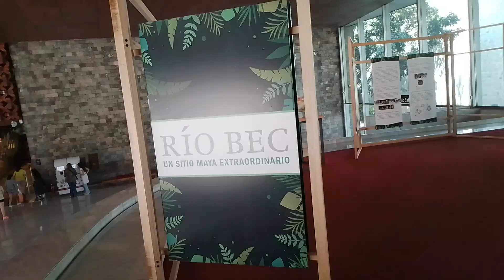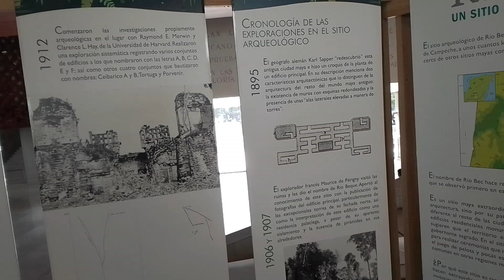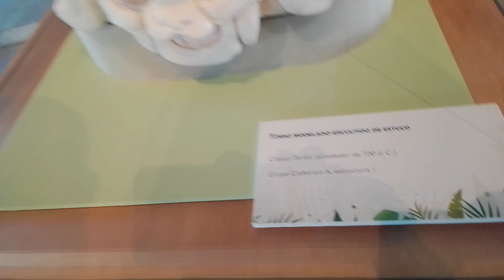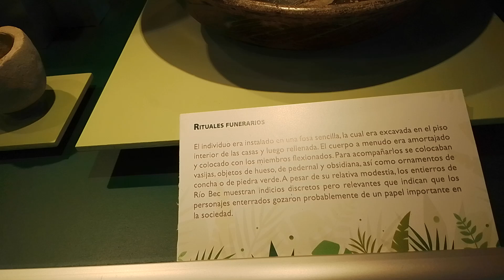museo de Antropologia